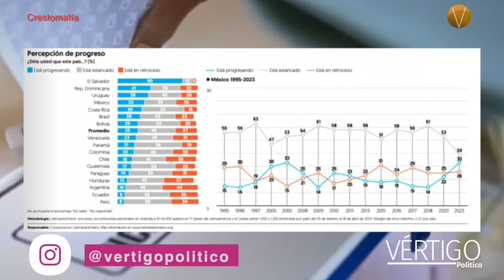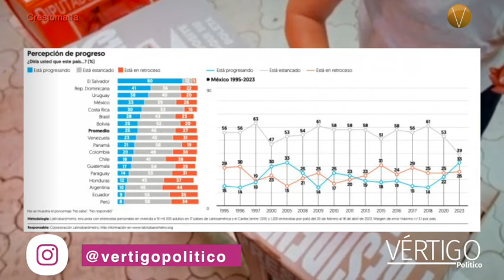Crece desconfianza hacia los políticos en América Latina